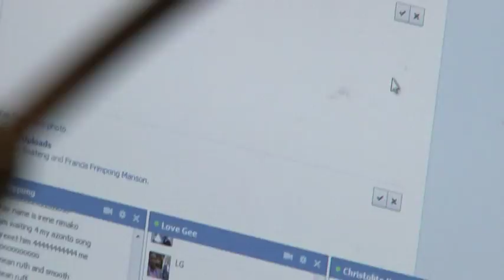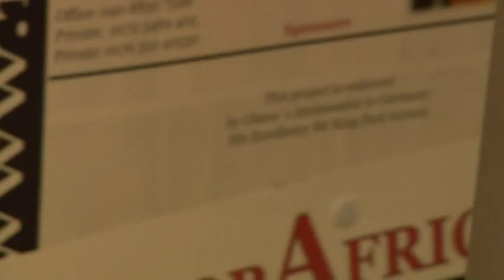Nkosuohene met Ruff "n" Smooth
Nkosuohene meet Ruff n Smooth